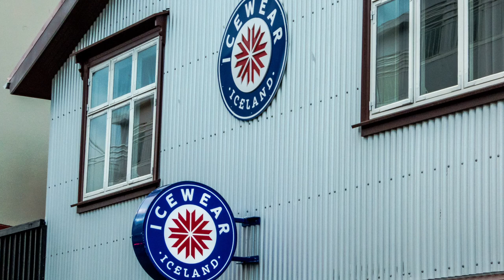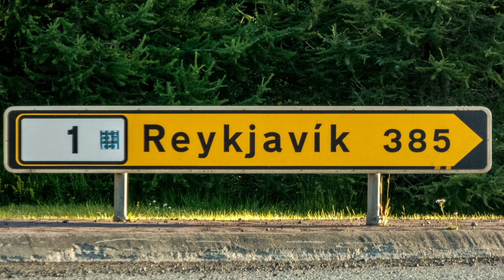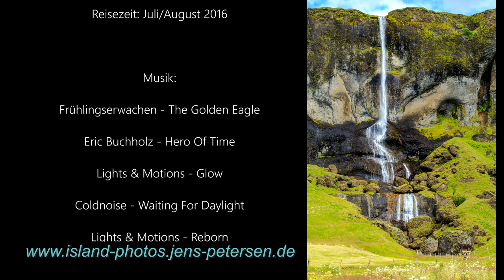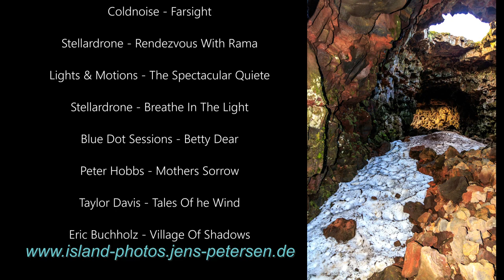Mein Island Roadtrip Abenteuer 2016 (Teil 3 von 4)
Für die Videos der Gesamtserie wurden folgende Musiktitel verwendet:

Frühlingserwachen - The Golden Eagle
Eric Buchholz - Hero Of Time
Lights & Motions - Glow
Coldnoise - Waiting For Daylight
Lights & Motions - Reborn
Taylor Davis - Voyager
Peter Hobbs - Whakaoko
Fairy Dreamer - Princess Of The Rising Sun
Aurora Borealis - Eventuelly we will all fall again
Lights & Motions - As The World Goes Away
Stellardrone - Northern Lights
Kai Engel - Daedalus
Coldnoise - Mirrorlake
Kai Engel - Modum
Stellardrone - Between The Rings
Eric Buchholz - Fateful Morning
Blue Dot Sessions - Horizon Liner
Stellardrone - To The Great Beyond
Coldnoise - Farsight
Stellardrone - Rendezvous With Rama
Lights & Motions - The Spectacular Quiete
Stellardrone - Breathe In The Light
Blue Dot Sessions - Betty Dear
Peter Hobbs - Mothers Sorrow
Taylor Davis - Tales Of he Wind
Eric Buchholz - Village Of Shadows
Kai Engel - Periculum
Royality Free Ambient Music - Sunrise Soundscapes